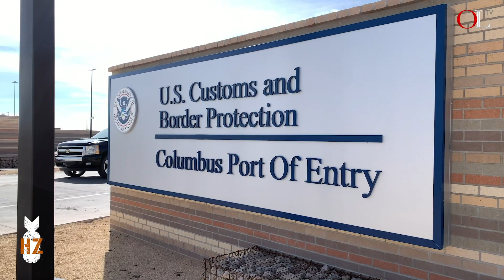Ep 80 | The Border Crisis in El Paso and a Patriot Group trying to Help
Border "Patriot" groups are helping Border Patrol along the US southern border.  They've been doing so for years - from the "Minutemen" to various militia groups.  Some are highly controversial, but in this episode Chuck interviews Jim Benvie, the spokesman for the United Constitutional Patriots, a group who is trying to help get the word out about the crisis on the southern border.  Don't miss this - and check out Opslens.tv to see some of their footage!